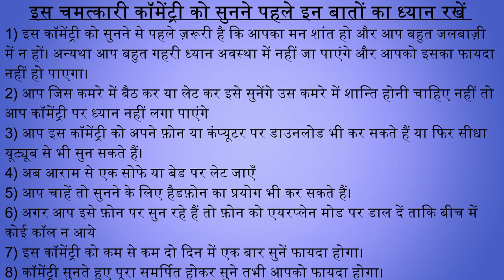Forget Someone Easily with this Guided Meditation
Had a recent breakup ? Want to forget your Ex ? listen to this Hindi commentary and you will be able to forget easily.  Even if you had some bad memories with any person and you want to forget the person you can still listen to this commentary.
If you listen to this commentary at least once every 2 days, it will help you easily forget your ex. There are some instructions given at the starting. It is important to follow them.

About Gaurav Malhotra: Gaurav Malhotra is a B Tech in Computer Engineering from National Institute of Technology (NIT, Kurukshetra) and a passionate follower of Astrology. He has widely traveled across the world and helped people with his skills. He is based at Gurgaon, Haryana, India.